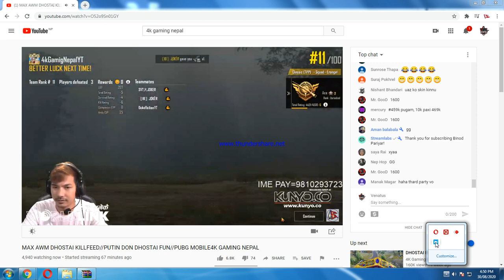Legendary GirlFriend Kanda - Dhostai Fun With Puttin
Hello Guys!!
Welcome to VENATUS, where you will find a gaming video. I hope my video is useful and you liked it.
Don't forget to join the best family of Pubg on YouTube ! I love you all!